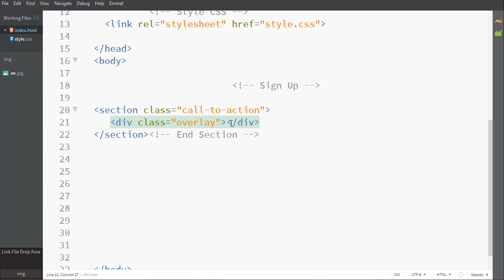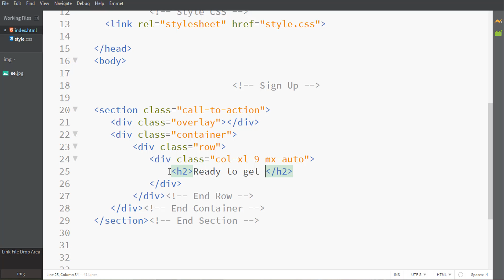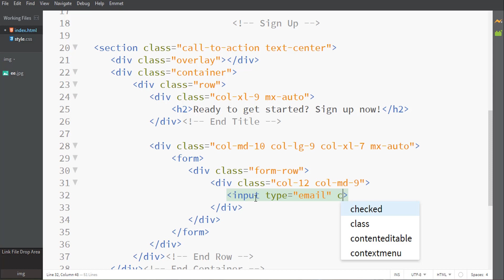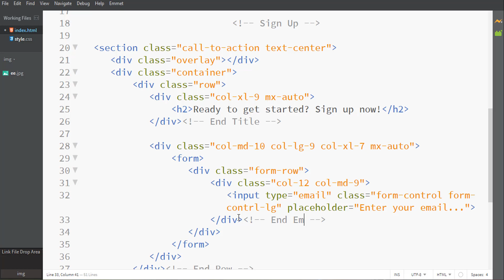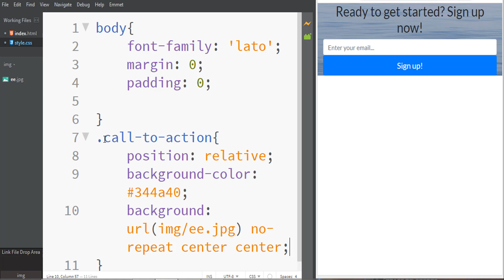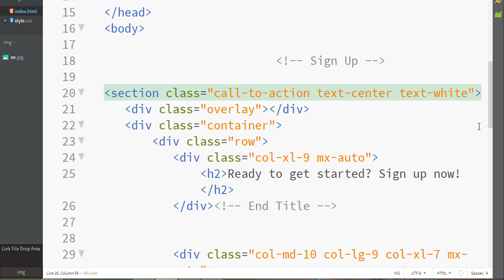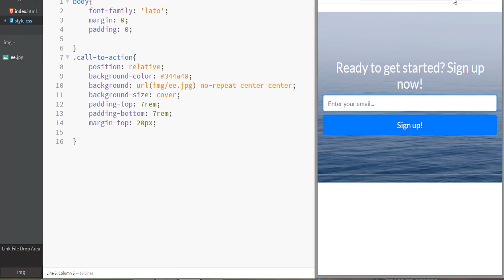How to create signup Form in HTML CSS And Bootstrap | Newsletter | Registrati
In this video you will learn .How to create signup  Form in HTML CSS And Bootstrap  |   Newsletter  |  Registration

How to Create Animated Login Form Using HTML & CSS

How End skin Softening Less then 3 Minits in
Photoshop:

Channel!!!